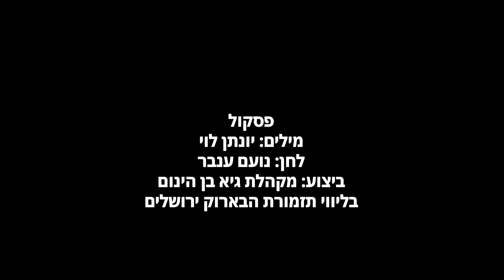Future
לרגל צאתו לאור של גיליון 70
של עיון - כתב עת לפילוסופה
בנושא העתיד
ועלייתו לאויר של אתר האינטרנט

פסקול מתוך המופע: פה פתחתי פתח
ביצוע: מקהלת גיא בן הינום בליווי תזמורת הבארוק ירושלים
מילים: יונתן לוי
לחן: נועם ענבר

Lyrics: Yonatan Levy
Composer: Noam Enbar
Performance: The Great Gehenna Choir accompanied by the Jerusalem Baroque Orchestra